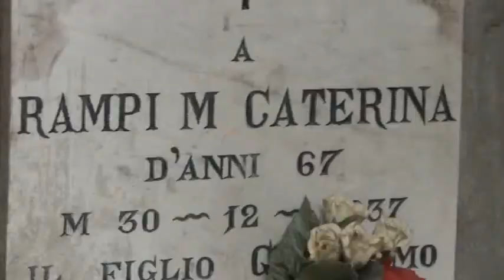Vandalo al cimitero di Garlasco, resti umani sparsi per terra